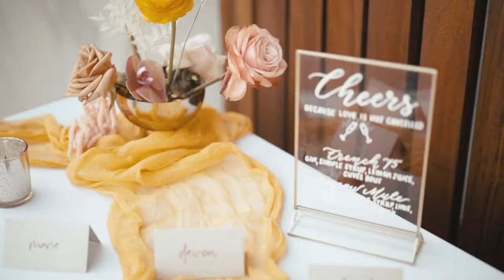The Box House Hotel Rooftop Weddings: Safe, Socially Distant Wedding 2020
Our rooftop features 10,000 sq ft of unobstructed panoramic Manhattan, Brooklyn and Long Island City views. The Rooftop was designed to service any event and it boasts a fully retractable roof awning, wrap-around marble bar, heating, air-conditioning, and is completely encapsulated with glass sliding doors. All this makes it an event space for every day of the year, rain or shine.